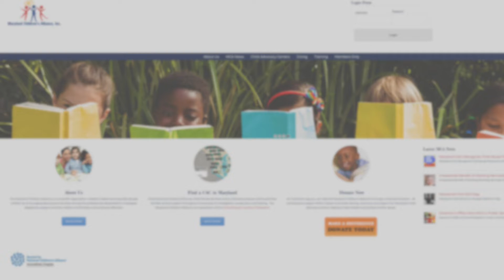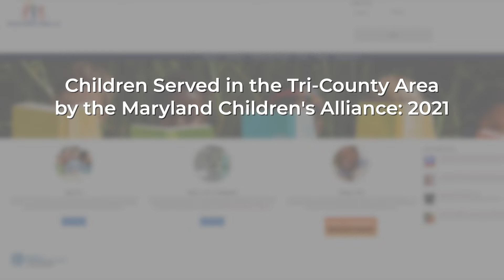Life Crisis Today: April 2022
Karen Hughes, Domestic Violence Clinical Services Coordinator for the Life Crisis Center speaks with Wendy Myers, Executive Director of the Maryland Children's Alliance.